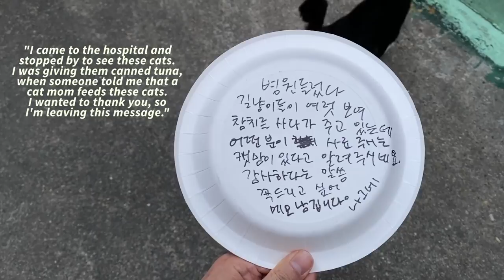He has Shingles...😰 Life in Korea Mostly at Home (Since he's Contagious)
Yup...what timing. Kyuho came down with shingles about a week ago now, and ohh man, he's been having a pretty rough go of it. We've still been laying low here in Seoul, spending most of our time in our apartment with Beemo.

■ OUR MUSIC:

Their music library is massive, and the quality is incredible.

MAILING ADDRESS